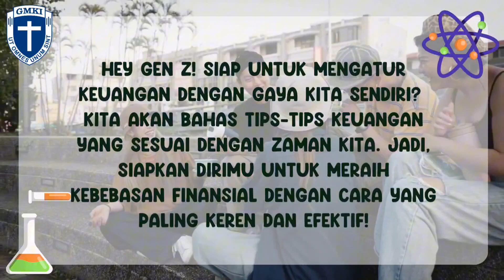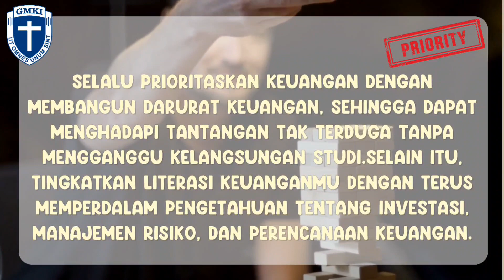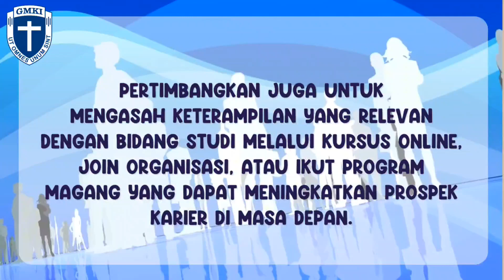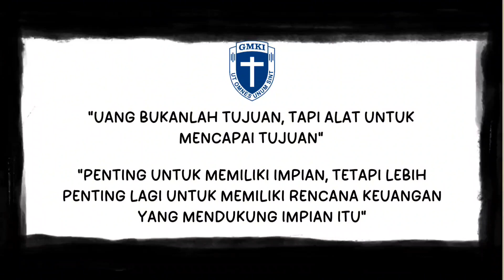Tips Kelola Keuangan ala Gen-Z | by Tim Media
'Tips Kelola Keuangan ala Gen Z' memberikan panduan praktis bagi generasi Z dalam mengelola keuangan mereka. Dari strategi hemat hingga investasi cerdas, video ini membahas cara-cara modern yang relevan dengan gaya hidup digital saat ini untuk mengelola keuangan secara efektif. Kiranya Melalui Video ini kita dapat tahu bagaimana cara mengelola keuangan kita menjadi lebih baik.

- Tim Media